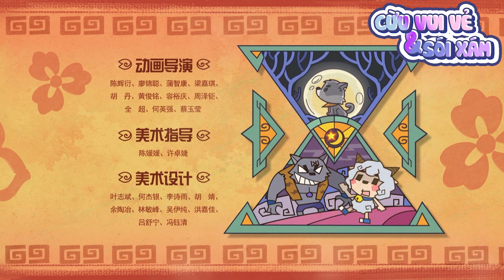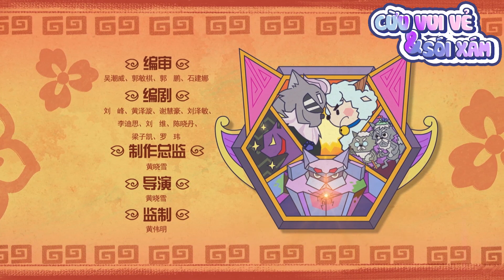GƯƠNG THẦN CỦA SÓI XÁM | Hoạt hình Sói và Cừu | Hoạt hình thiếu nhi lồng tiếng - Tập 49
Quân đội Sói một lần nữa lại quay trở lại. Lần này cầm đầu băng Sói chính là Sói Tướng Quân - tinh anh mạnh mẽ nhất của bầy sói - kẻ ôm mối thù vô cùng sâu nặng với làng cừu. Với sức mạnh khủng khiếp, một mình Sói Tướng Quân có thể bắt được hàng trăm con cừu. Trái ngược với tộc sói, Cừu Vui Vẻ lại đang hoài nghi về khả năng của mình. Trận chiến giữa tộc Sói và tộc Cừu càng lúc càng căng thẳng. Liệu Cừu và Sói có thể kết thúc trận chiến và sống hòa bình cùng với nhau không? Các bé cùng đón xem nhéeee

Tập 49: GƯƠNG THẦN CỦA SÓI XÁM | Người Bảo Hộ Của Làng Cừu

Xin chào các bạn, chào mừng các bạn đến với kênh tiếng Việt chính thức của Cừu vui vẻ và Sói xám [Pleasant Goat and Big Big Wolf]

✨ Đội thám hiểm cừu non - Hoạt hình Cừu Vui Vẻ & Sói Xám [MÙA 1]
✨ Người bảo vệ của làng cừu - Hoạt hình Cừu Vui Vẻ & Sói Xám [MÙA 2]
✨ Trận chiến quyết định - Hoạt hình Cừu Vui Vẻ & Sói Xám [MÙA 3]

Mời các bạn nhỏ đón xem nha!
© Bản quyền thuộc về Hoạt Hình Cừu Vui Vẻ Và Sói Xám
© Copyright by Hoạt Hình Cừu Vui Vẻ Và Sói Xám